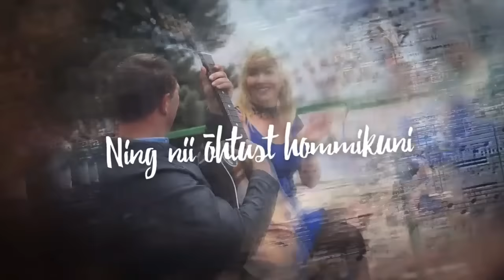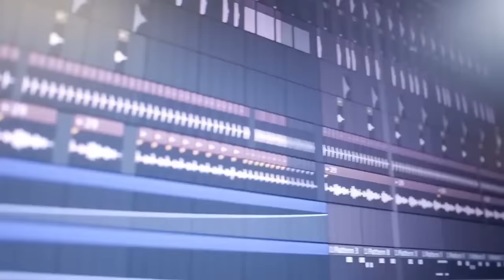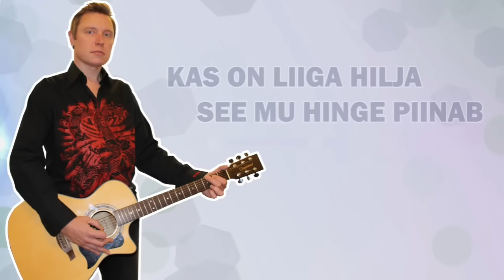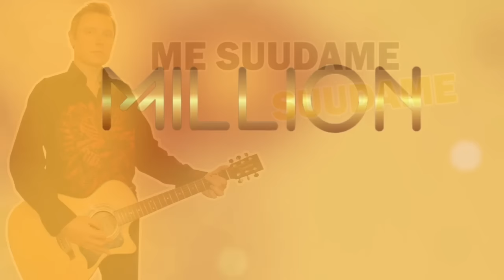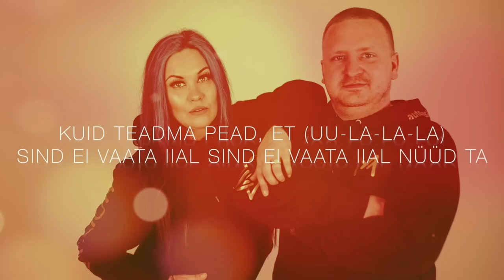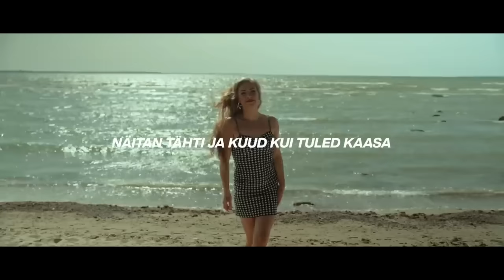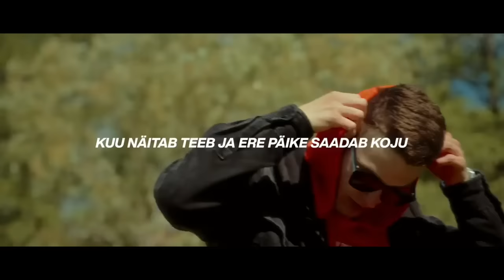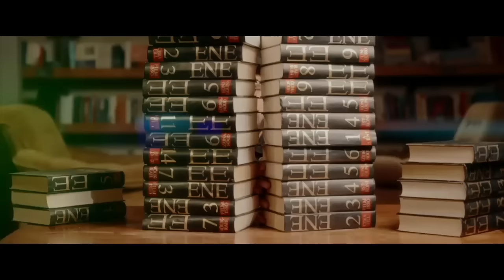EESTI TANTSU MEGAMIX 2024 BY DJESTONIAMAN